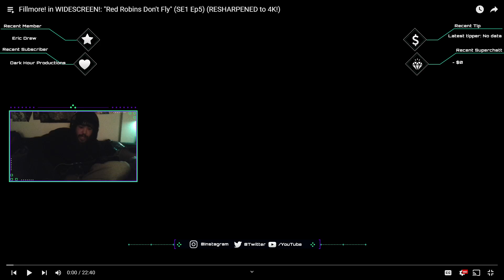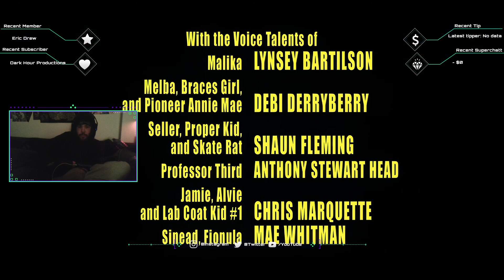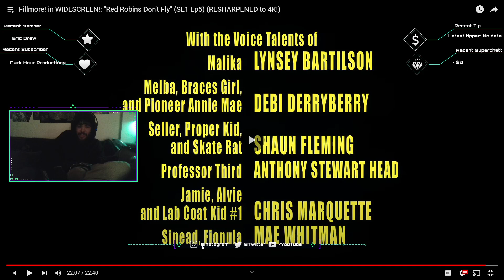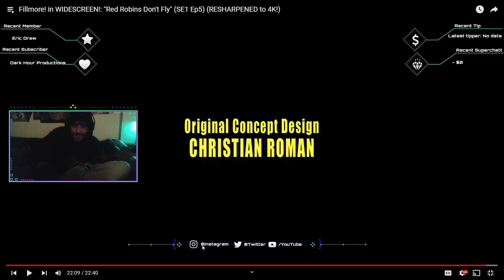Full Rewatch Fillmore S1 Ep. 5 Red Robins Don't Fly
In the quirky world of Disney's Fillmore!, ride along with the coolest kid in school, Xavier Fillmore, a former safety patrol turned undercover agent for the Hall Monitor's Union. Set in the vibrant halls of X Middle School, this animated series blends mystery and comedy as Fillmore and his partner, Ingrid Third, tackle the wildest cases of rule-breaking and mischief. With a retro flair reminiscent of classic cop shows, each episode unravels zany plots, from cafeteria food fights to playground conspiracies. Join Fillmore as he navigates the trials of adolescence while upholding justice, friendship, and, of course, the ultimate quest for safety!

Hey everyone thank you for joining up for this piece of content really appreciate you for it!